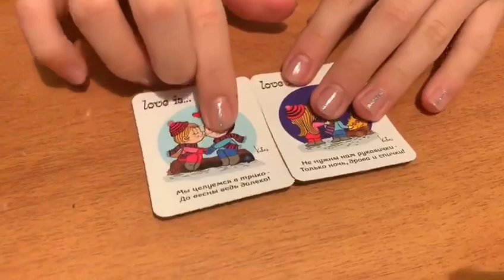Распаковка Love is ❤️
loveis check my Fitness channel